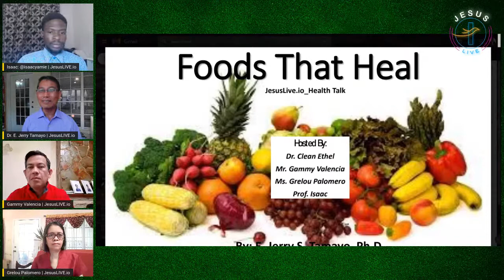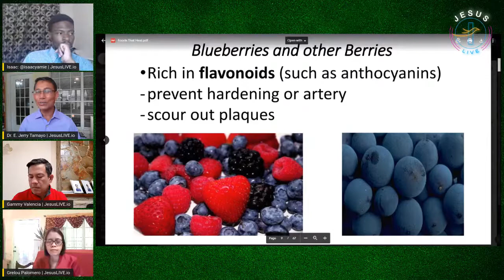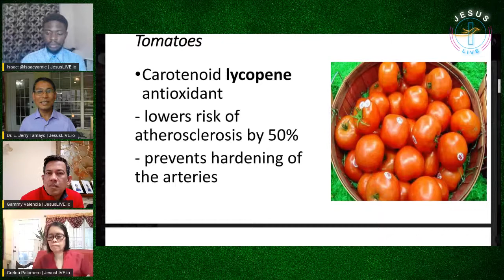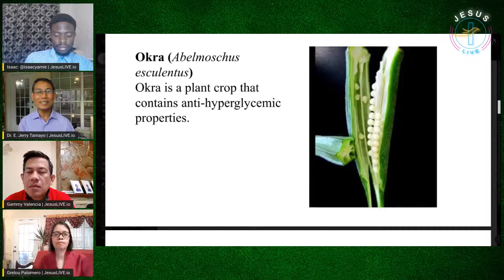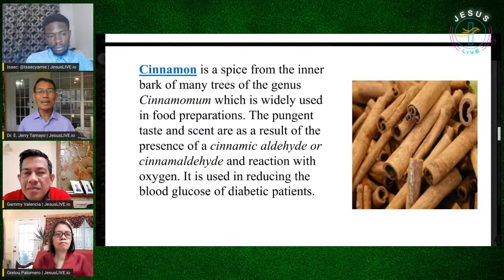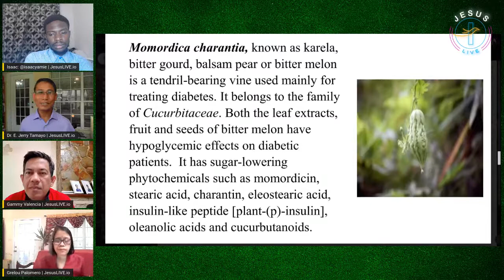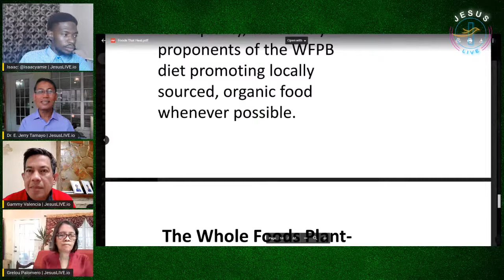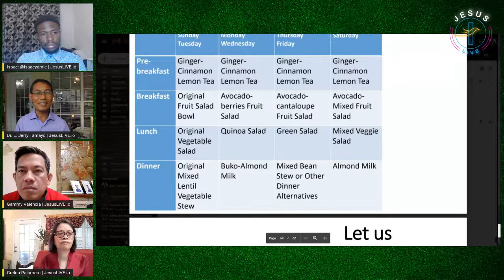"Foods That Heal," JesusLIVE.oi_Health Talk May 24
"Foods That Heal," by Dr. E. Jerry S. Tamayo, JesusLIVE.oi_Health Talk, hosted by Dr. Clean, Prof. Isaac, Pr. Maxwell, Mr. Gammy, and Ms. Grelou, May 24, 2021 at 11:30 AM CDT.